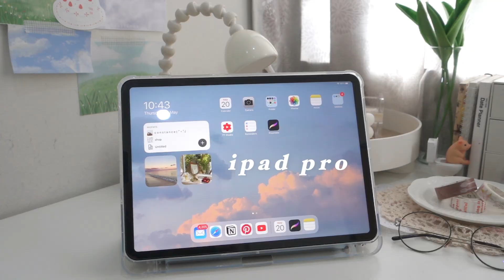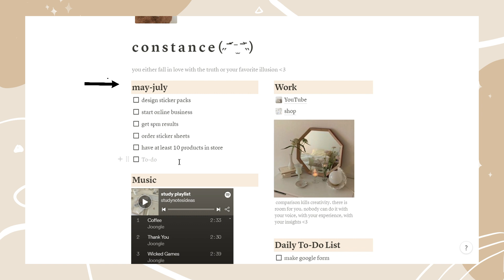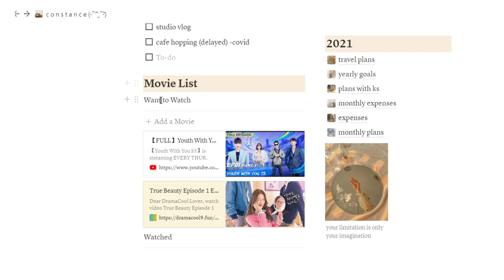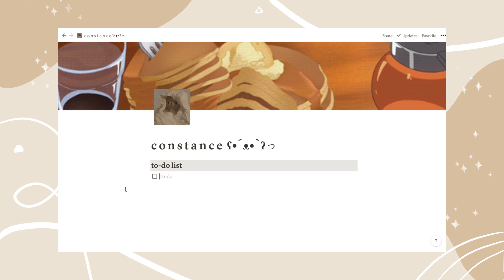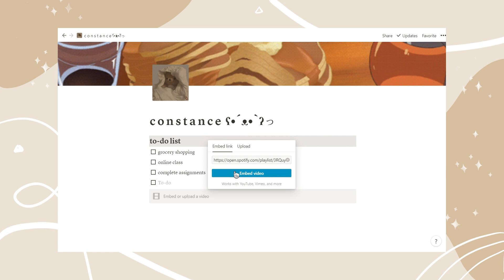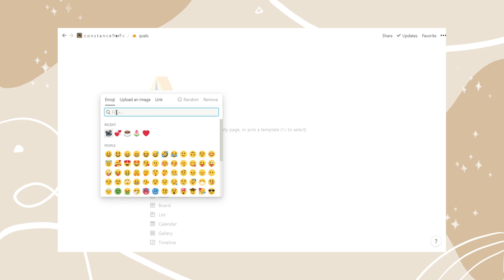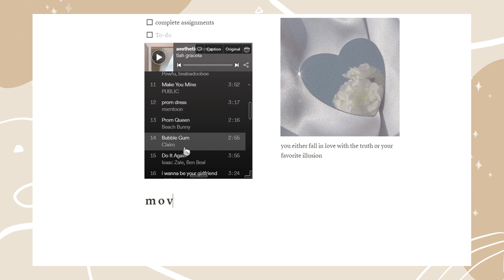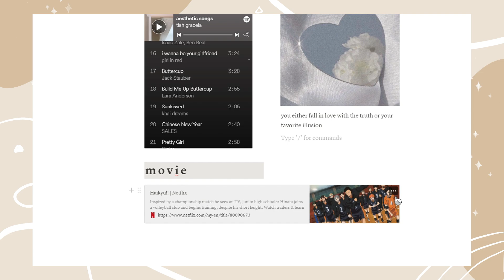how i use notion 📕如何使用notion + free template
hello constants
today i'll be sharing with ya'll on how i use notion
love

-17 (22 August 2003)

-Malaysia

Your ethnicity
-Malaysian Chinese

Filming Equipment
Camera
-Sony RX100M3

Tripod
-Taobao

Editing Software
-Wondershare Filmora